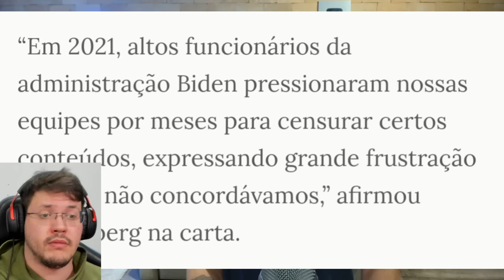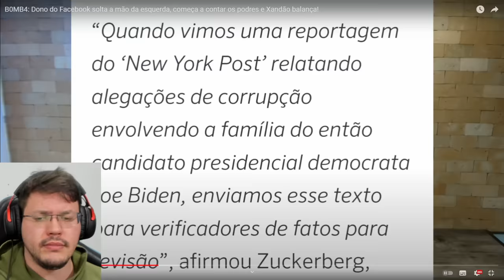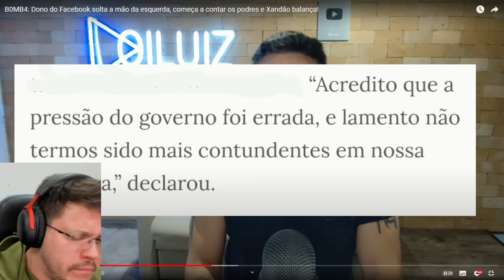ZUCKERBERG se UNE ao MUSK e deixa MORAES e ESQUERDA DESESPERADA